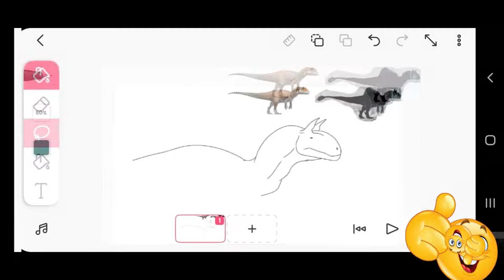Allosaurus oscuro👨🏿‍🦲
@a.atrox2012 este man
a mi me falta mejorar🛏